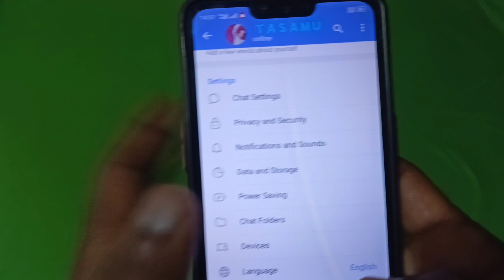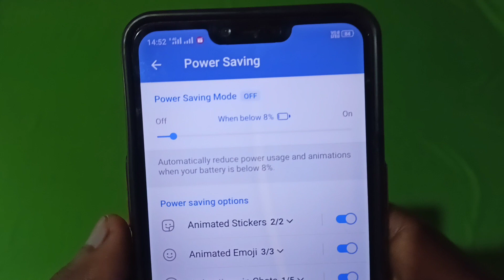Telegram Power Saving Setting | Telegram Power Saving Mode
I AM TASAMUL FROM  ( ARA BIHAR)   (Bhojpur).  ( Bihar)